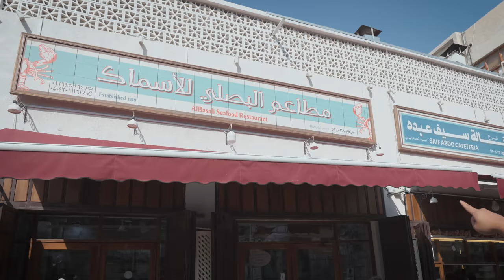Street Food + SEAFOOD in Saudi Arabia!! 🇸🇦 Best RED SEA Fish and Shrimp in Jeddah!!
JEDDAH, SAUDI ARABIA - Today we’re in the beautiful and historic city of Jeddah, Saudi Arabia, along the Red Sea coast. I’m hanging out with my friend @misho_baeshen and we’ll be going to eat some of the best seafood in the city, exploring the old town of Al-Balad, and finishing with some local favorite foods for dinner.

Here are the places we went in this Jeddah food tour:

Al Basali Seafood Restaurant - First, the main food mission of the day is to eat some of the best seafood in Jeddah, and so we’re heading to the historical area of Al-Balad to eat at Al Basali Seafood Restaurant that’s been open since 1949, for three generations! They specialize in locally caught seafood from the Red Sea and all seafoods are displayed in a cabinet so you can see what you want to choose. Along with crabs, shrimp and lobster, one of the greatest fish from the Red Sea is a najel fish. The fish was deep fried and seasoned afterwards with a light blend of spices. The entire meal was fantastic, everything fresh, nothing overpowering the delicious seafood. I also really enjoyed the rice, which Hisham mentioned is only eaten when you eat fish.

Al-Balad - Is the historical center of Jeddah and also a  UNESCO World Heritage site. Walking through the narrow streets, it’s truly magnificent to see the preservation of the old town and how it’s still functioning in everyday life. We stopped at a museum and for a quick cup of Saudi coffee while we explored.

Olfat Al Halawani - Motabbaq is an Arabian food that’s influenced so many similar dishes around the world. To make it, they slap out thin dough, fill it with a combination of herbs, eggs, minced meat, and spices, wrap it up into a packet and cook it over a hot plate. When you eat it, you sprinkle it first with lemon, and chase it with a green chili. It was fantastic, highly recommended, and it’s especially famous to eat in the evening in Jeddah.

Lamb head mandi - For one more night snack we stopped at a restaurant to eat lamb head mandi, a dish where the lamb is falling off the bone - quite literally falling off the head - it’s then chopped up and sprinkled with cumin and salt. Each bite melts in your mouth, from the tongue to the cheeks.

Jeddah is an incredible city to visit in Saudi Arabia with an exciting food culture!

Thank you to Visit Saudi Arabia for arranging my food trip to Saudi Arabia!